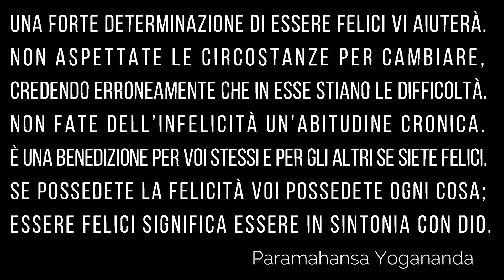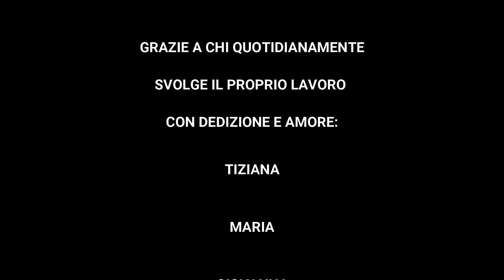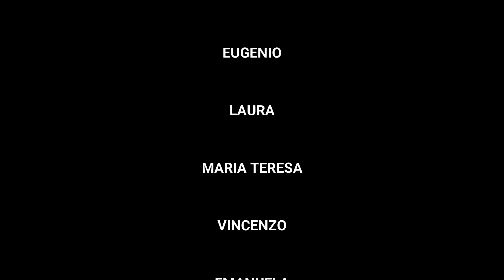Una Pasqua di Speranza dal Policlinico Mater Domini di Catanzaro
Il video fotografico realizzato dall'equipe del professore Carlo Torti, direttore dell’Unità Operativa di Malattie Infettive.